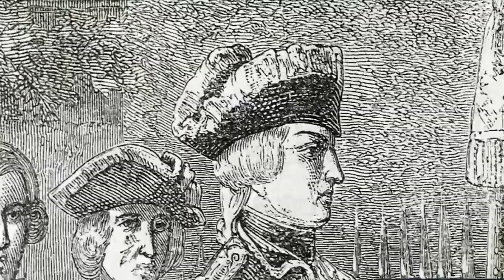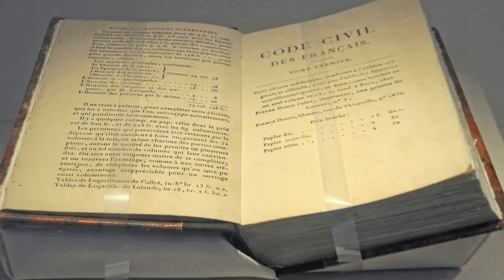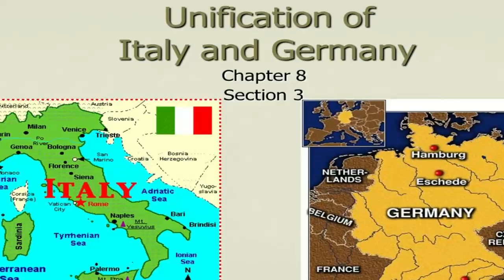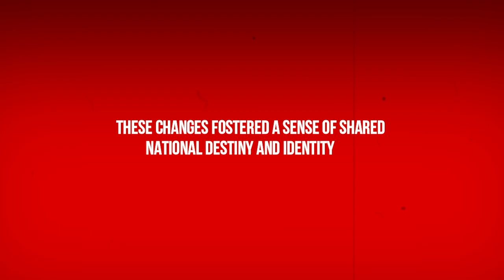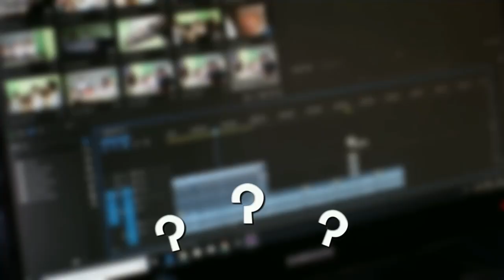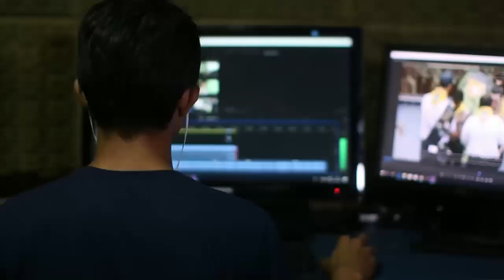Rise of Nationalism in Europe | History of Napoleon | French Revolution | History InSights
🇫🇷 Embarking on a Historical Odyssey: Unraveling France's Nationalism and the Aftermath of the French Revolution 🚀

Join us on an enthralling journey through time as we explore the vibrant tapestry of France's history, from the fervor of nationalism to the echoes of the French Revolution. 🕰️ Immerse yourself in the dynamic aftermath of revolution and the enduring legacy of Napoleon Bonaparte.

In this captivating exploration of French history, we navigate the tumultuous waters of revolution, tracing the rise of nationalism in Europe and uncovering the intricate layers of Napoleon Bonaparte's legacy. 🌍 From the Napoleonic Wars to the corridors of power in France, every chapter unfolds with riveting historical insights.

For students delving into Nationalism in Europe, especially in Class 10, our comprehensive narrative provides a nuanced understanding of the revolutionary spirit that swept across the continent. The tapestry of European history comes alive as we analyze the roots of nationalism in France and its broader implications. 📚

Join us on an immersive historical documentary that encapsulates the life and times of Napoleon Bonaparte, exploring the epic events that shaped France and the world. 🎥 From the echoes of revolution to the strategic genius of Bonaparte, this journey offers a holistic view of France's dynamic past.

At [Your Channel Name], we are dedicated to delivering engaging and informative content on world history. 🌟

In this informative video, we delve into the fascinating era of postrevolutionary France and the rise of Napoleon Bonaparte. Discover how these pivotal
moments in history gave birth to nationalism in France and shaped the nation's identity.
Explore key topics:
 The aftermath of the French Revolution
 Napoleon's rise to power and his impact on France
 The development of French nationalism
 Historical context and significant events
Join us on this historical journey to gain a deeper understanding of how nationalism was
born in France during a time of great change and upheaval.